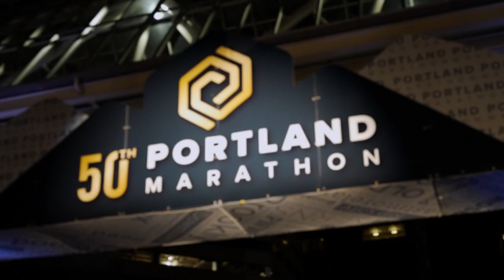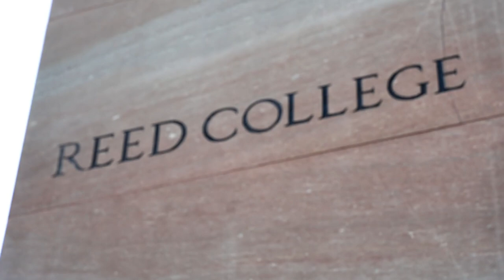2022 Portland Marathon by OHSU Health Half Marathon: Israel Gonzalez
Israel Gonzalez in the 2022 Portland Marathon by OHSU Health Half Marathon.